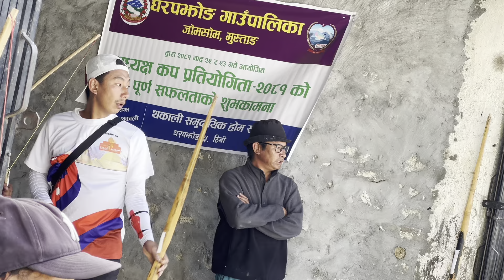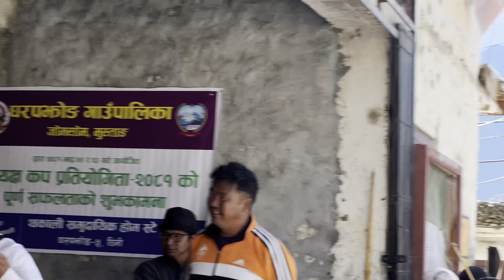First Adyachhya Cup